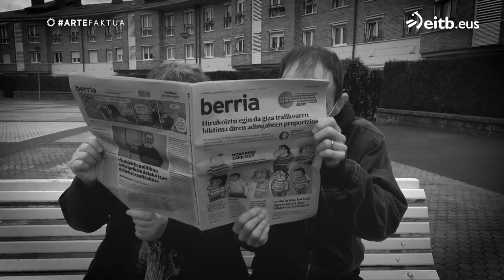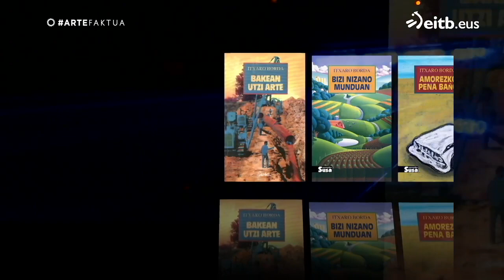Zertan arituko dira Itxaro Borda eta Jon Arretxe elkarrekin?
'Detektibegileak' izeneko erreportajean, Itxaro Borda eta Jon Arretxe elkartu dituzte, euren pertsonaiez zein nobela beltzaz hitz egiteko. Bikote ona osatuko al lukete Amaia Ezpeldoik eta Tourek?